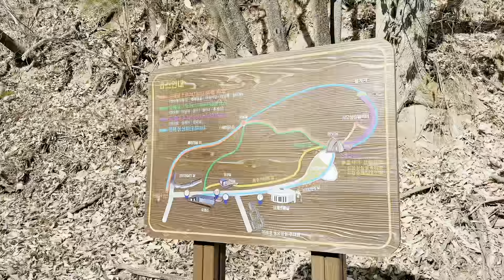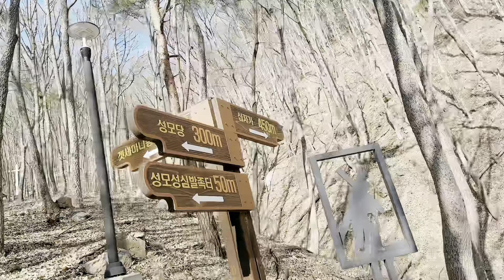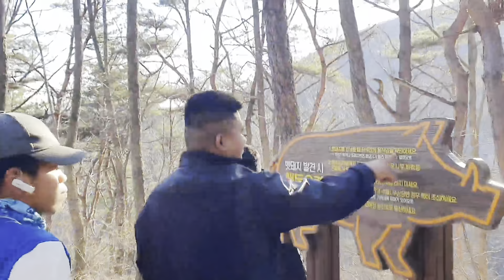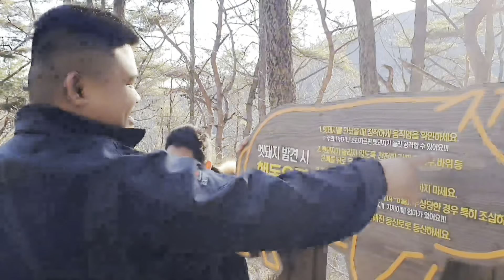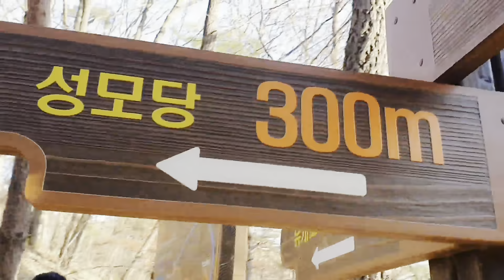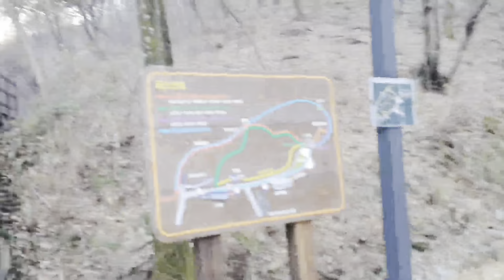HIKING W/ COUSINS | Seasonal worker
Surichi gul